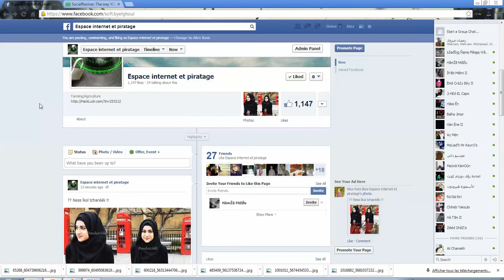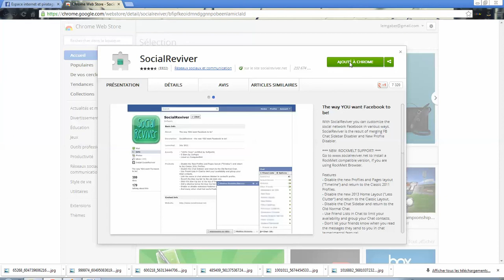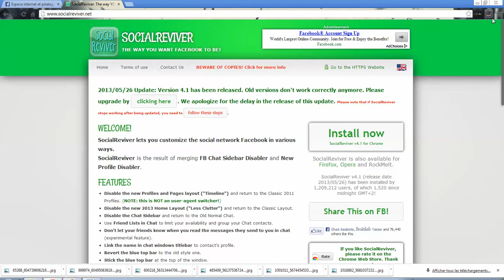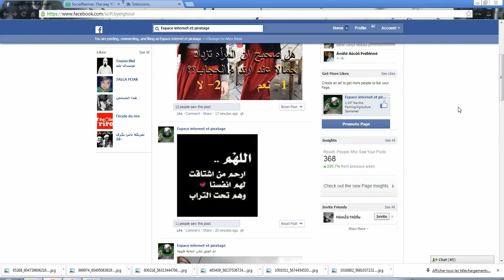desativé facebook jornal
Plus de vidéos sur ●--~√V√V''^---●▐ ►